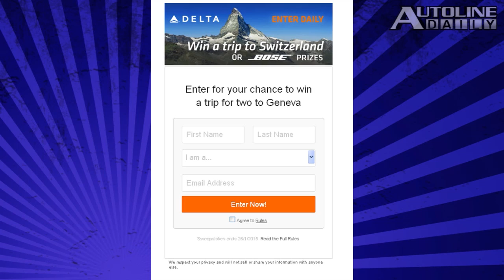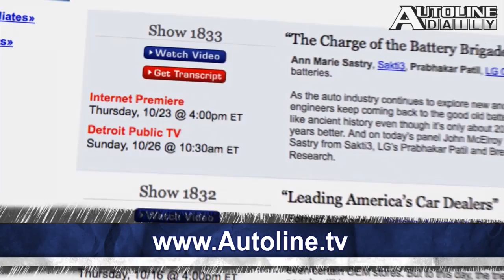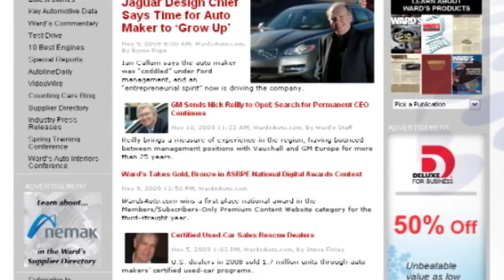Tweel Goes Into Production, Parallel Park World Record - Autoline Daily 1506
0:28 VW Plans Huge Investment
0:57 Arizona Sues GM
1:30 Michelin Scales up Tweel Production
2:35 Acura Reworks ILX For 2016
3:27 Win a Trip to the Geneva Motor Show
4:08 Parallel Parking Record Set in China
5:01 Are Safety Systems Helpful or Gimmicks?